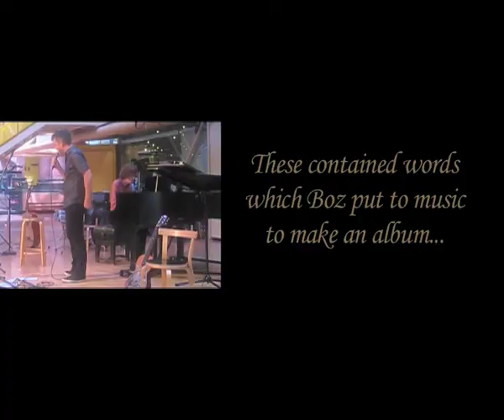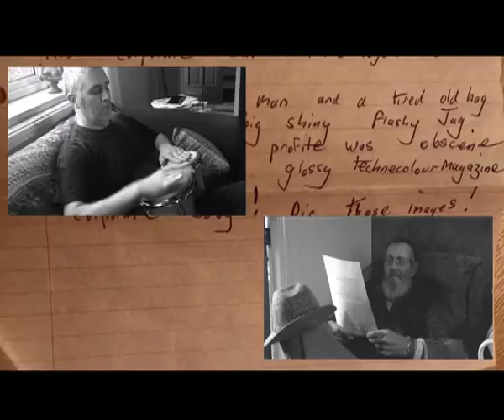The Marquis of Flixton (full length trailer)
Full length (149 sec) trailer for the compelling and compassionate portrait of a true eccentric Englishman - Brian Tibby, who, in his last few months, collaborated with Boz Hayward who put his music to Brian's words (which were initially handed to Boz in a series of envelopes at Chorlton Folk Club). Amusing character studies and quirky obsessions that would sit happily with a Vivian Stanshall collection.